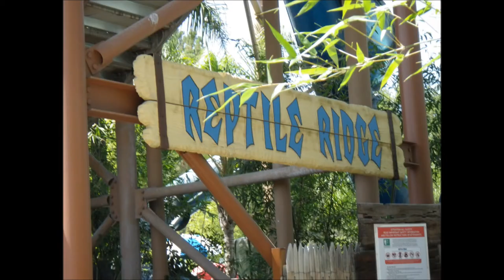Reptile Ridge at Six Flags Hurricane Harbor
My favorite ride at SFHH.